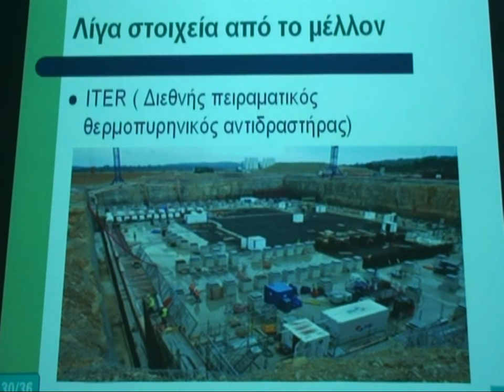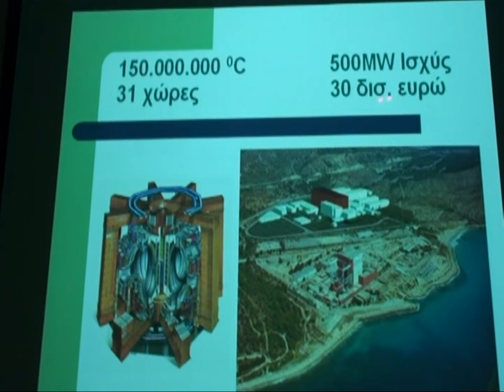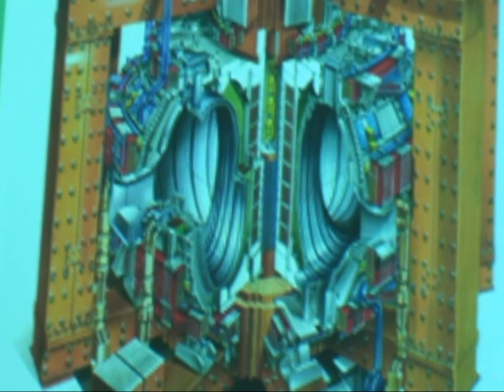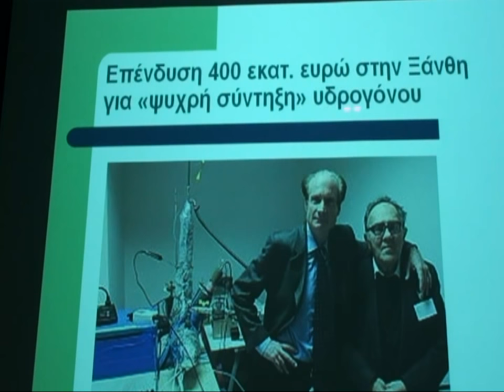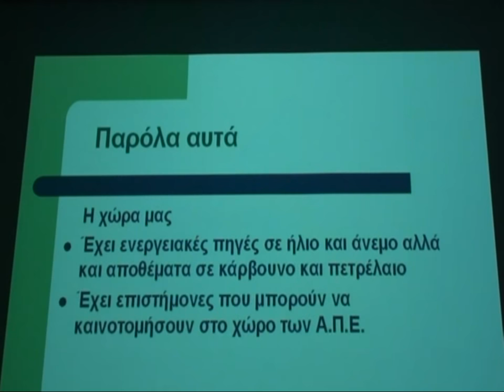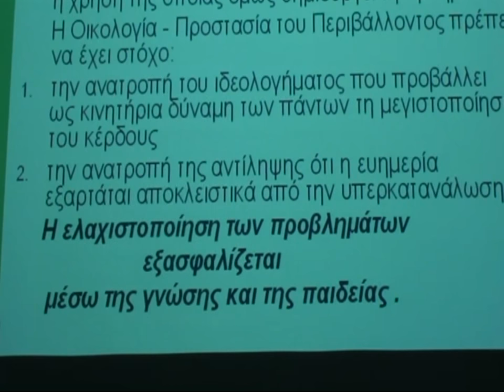Πυρηνική Σύντηξη: Άφθονη ενέργεια χωρίς απόβλητα;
Θα πετύχει το διεθνές πείραμα της Νότιας Γαλλίας; Είναι μια ύστατη, σημαντικότατη, προσπάθεια 31 κρατών για "ασφαλή παραγωγή ενέργειας" από την νέα μέθοδο "Πυρηνικής Σύντηξης, που δεν θα παράγει ραδιενεργά απόβλητα, αντίθετα με την μέθοδο "Πυρηνικής Σχάσης" που χρησιμοποιείται...